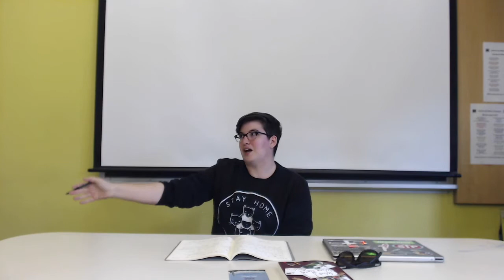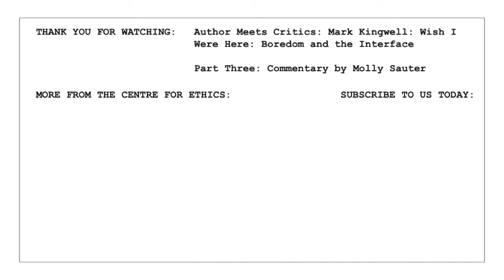Molly Sauter, Book Forum on "Wish I Were Here" (commentary) (3/5)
Mark Kingwell (University of Toronto) discusses his new book: Wish I Were Here: Boredom and the Interface, an urgent, timely, and political analysis of the boredom that dominates our everyday immersion in distracting technologies. Included in this video series is commentary by Lauren Bialystok (University of Toronto), Molly Sauter (McGill University) and Ira Wells (Victoria College), as well as a reply by Kingwell.

Molly Sauter
McGill University
Communication Studies